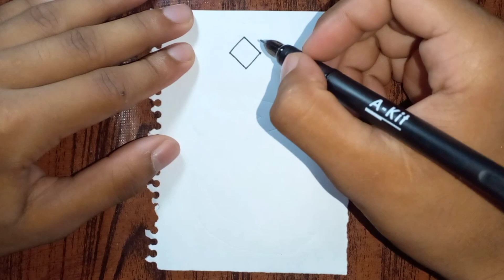Aayat alif | Arabic Alphabet drawing for children | Draw easy